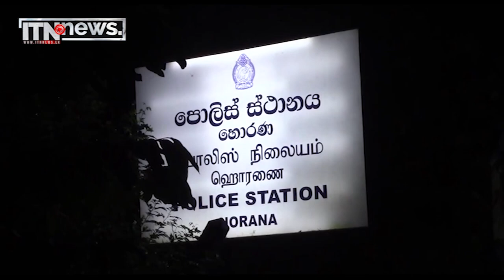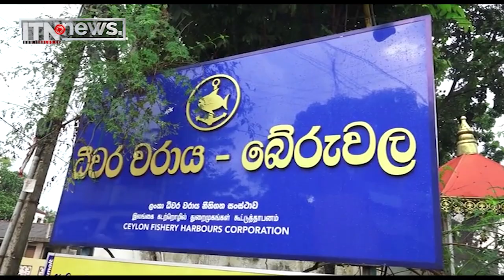යුක්තිය මෙහෙයුම නව මුහුණුවරකින් ක්‍රියාත්මකයි